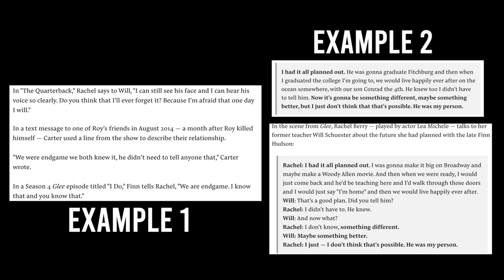TEXTING SUICIDE CASE OF CONRAD ROY AND MICHELLE CARTER | MYSTERY & MAKEUP | heyitszam ♡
(✨WATCH IN HD 1080p✨) In today's video I'm talking about the Texting Suicide Case of Conrad Roy and Michelle Carter.

➡️ Have you seen my last video? WHO WAS THE ZODIAC KILLER? UNSOLVED MYSTERY AFTER 50 YEARS!

🔥 VIDEO DETAILS 🔥
FACE

LIPS
Too Faced Melted Liquified Lipstick 'Melted Nude'

It Cosmetics Love Is The Foundation Brush Review + First Impression